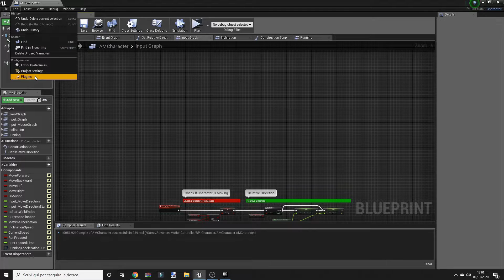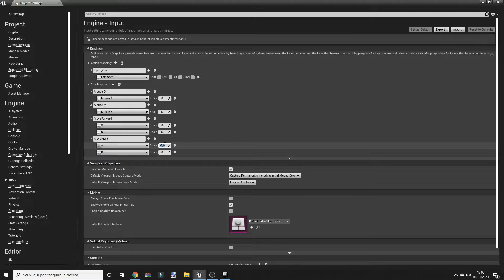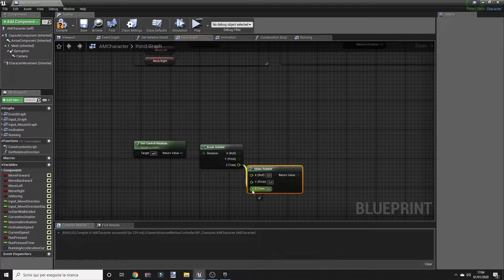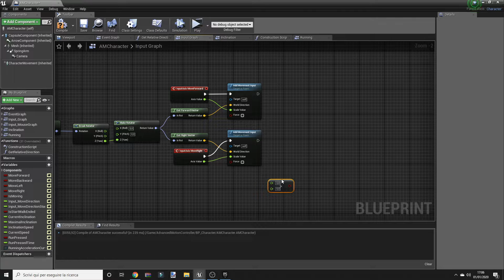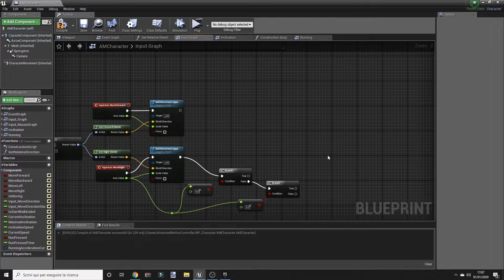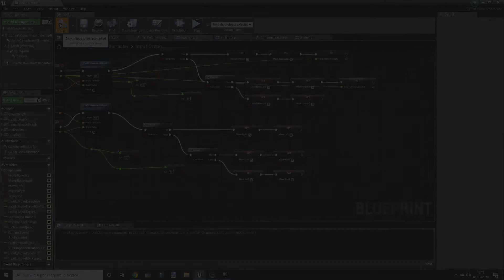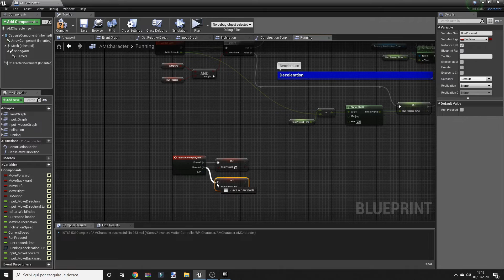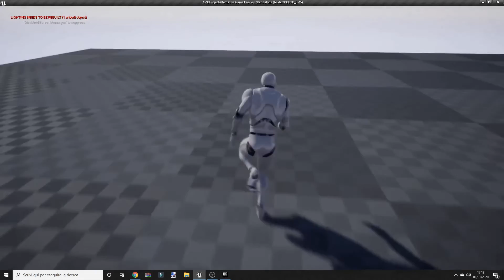(UE4) BONUS - Eventgraph Alternative Coding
"ADVANCED MOTION CONTROLLER"

Alternative coding to the Eventgraph. Replace the Action Mapping with Axis Mapping.
Movement Animset Pro by Kubold

CREDIT:
FreeBackgroundMusic
Onyx – Astral